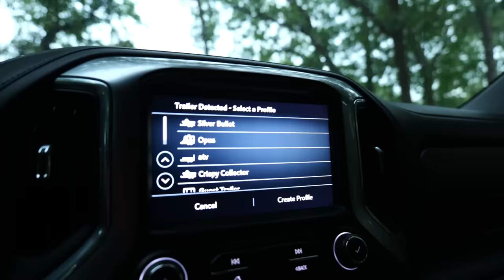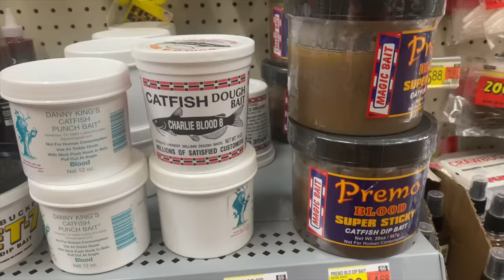Wondering to Kentucky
After trying fishing for bass and catfish in Texas, I'm packing up and wondering through Kentucky in search for mammoth cave when an archery contest is taking place.